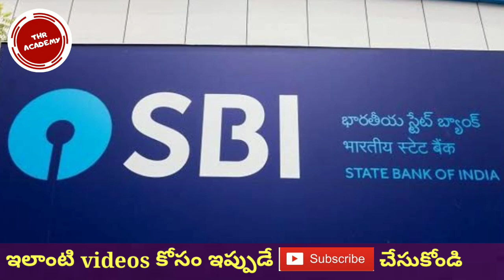Good News For State Bank Of India Customers. | స్టేట్ బ్యాంకు అఫ్ ఇండియా ఖాతా దారులకు శుభవార్త .